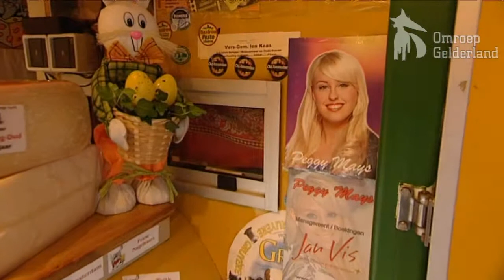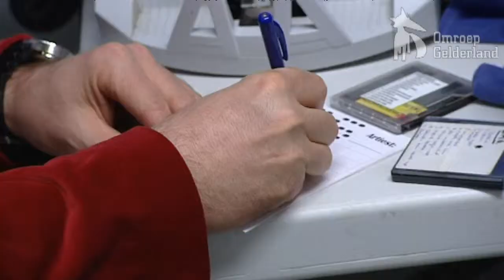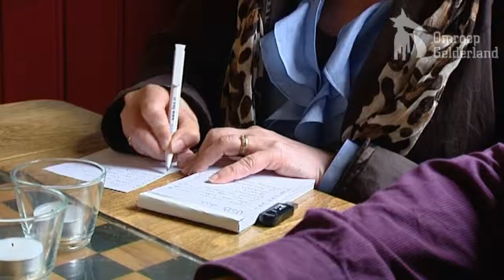Ik geloof in mij | Seizoen 1 | Aflevering 1 (2012) | Omroep Gelderland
In de serie Ik Geloof in Mij bij Omroep Gelderland volgen we Johan, Rutger van Barneveld, Peggy Mays, René le Blanc en Mulder & Mulder hebben allemaal dezelfde droom: een hit scoren én beroemd worden. De concurrentie is moordend en dat weten ze ook. Toch hopen deze Gelderse zangers dat het hen wél lukt de top te bereiken!